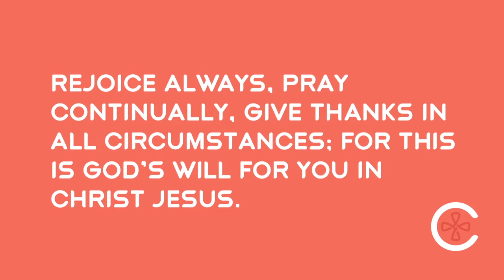The 10 Lepers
Even though we can’t come together physically right now, we can still be together online. Along with this great lesson entitled "The 10 Lepers" from our Children's Pastor, Keith Nicholson, we've provided a downloadable and fun pop quiz for kids.